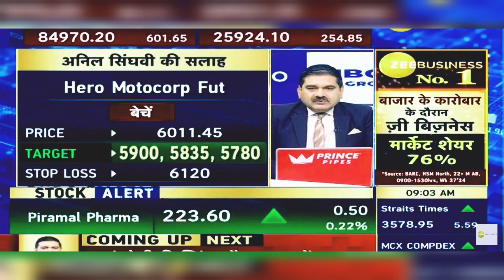Hero Motocorp Share Latest News Today: Hero Moto Share News | 30th September 2024